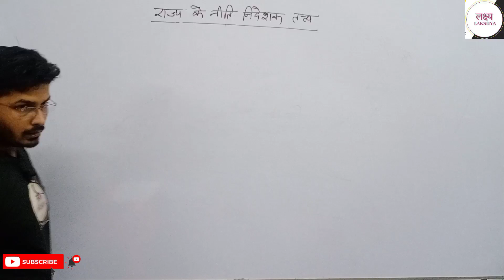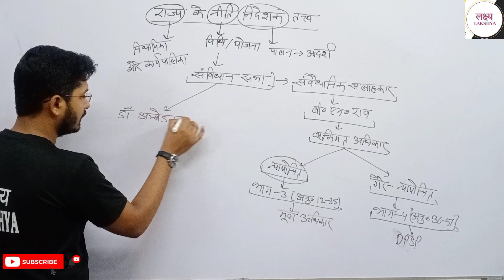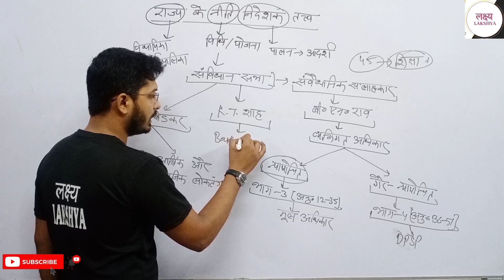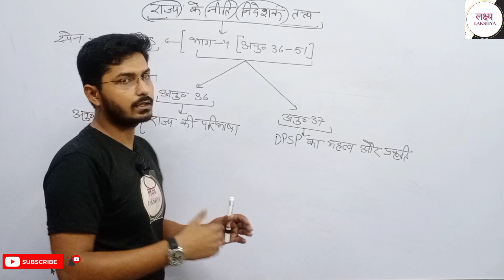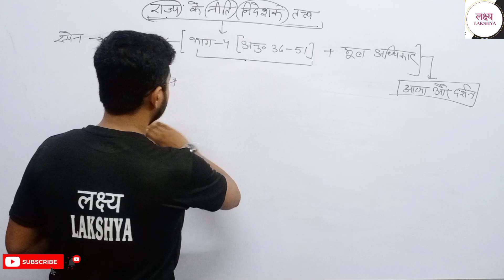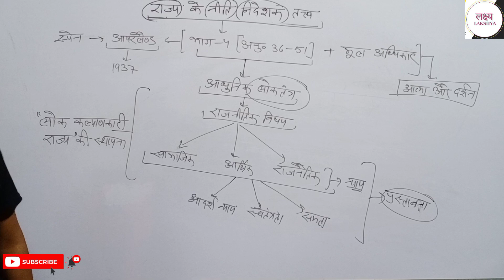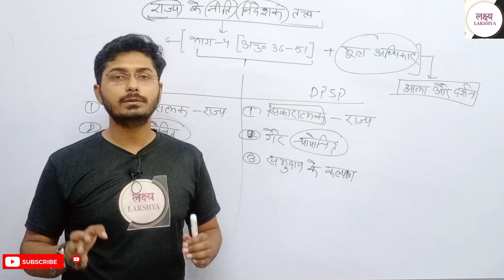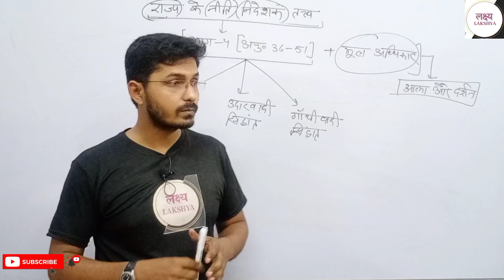lakshya_polity by Tribhuvan sir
lakshya_polity by Tribhuvan sir directive principle of state policies प्रिय अभ्यार्थियों इस वीडियो में राज व्यवस्था के एक अहम पहलू राज्य के नीति निर्देशक तत्व को सरल शब्दों में समझाया गया है आशा करते हैं यह वीडियो आप लोगों के लिए लाभदायक सिद्ध होगा और आने वाली आप की परीक्षाओं में आपको सफलता दिलाएगा इसके लिए सब्सक्राइब करें लक्ष्य को और शेयर करें अपने दोस्तों में.